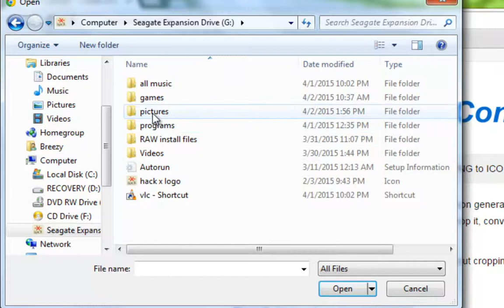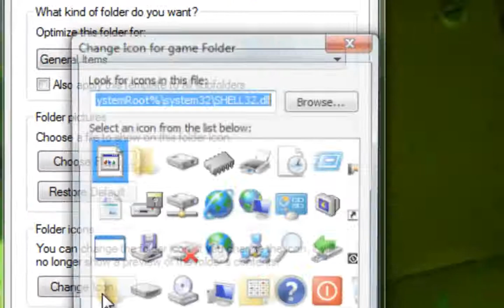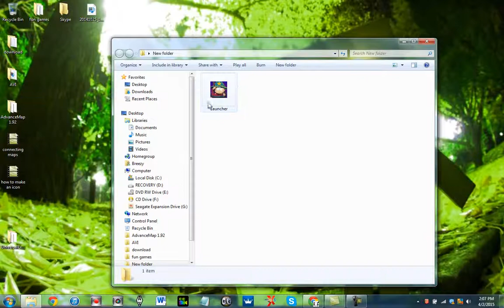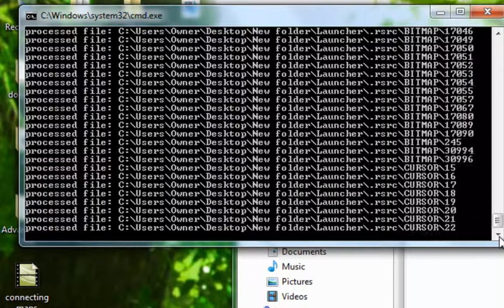how to get and use icons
today i will show you how to extract icons form aplications (.EXE files)

and i will show you how to convet pictures to icons to use them on your folder